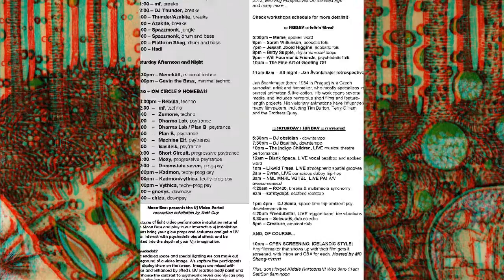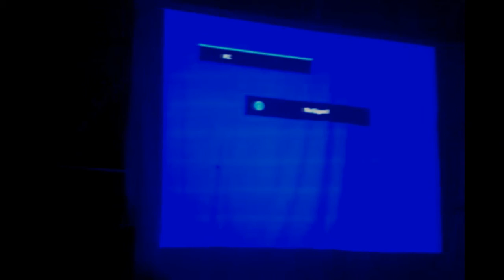RC420 Live at OM Fest 2011 Part 1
Om, or Aum, pronounced aw (as in Law), oo (as in Zoo), and mm, originates in the Upanishads, the final book of the Vedas, which are the holy scriptures of the Hindu teachings. According to the Upanishads, Om stands for the whole world, including past, present, and future. Om usually precedes other mantras and the three syllables represent the three worlds and the powers of creation, preservation and destruction.

The ancient Vedic scientists researched sound and how it impacts the various levels of the body. It was shown that the repeated utterance of the mantra OM as an immediate effect on the third eye chakra.

As we gather together and chant Om we transcend our ordinary minds and profoundly connect with each other... enjoy enrapture, enlighten... then dance!
-Anne Piper and Lindsey Tabah (From the 2004 mo'inf'om)

The chanting of OM can be powerful tonic. When you chant OM (especially with large groups of people) you may feel connected to the people and earth around you. By focusing and uniting our energy, we can begin to harness a collective consciousness. The tranquility that comes from the hum or resonance of the sound may become a replenishing source of energy and may help you feel grounded.